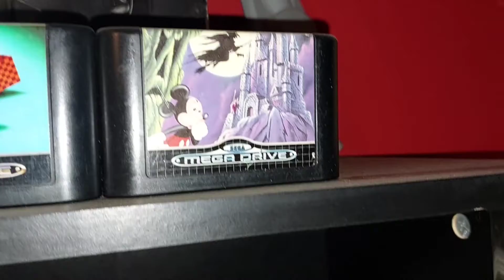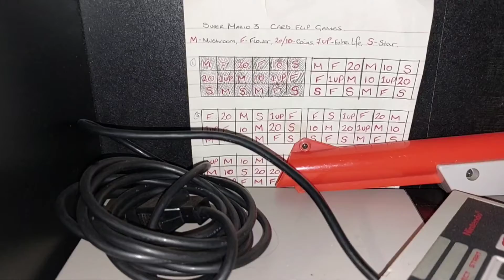My Whole Collection Is Up For Sale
Yep, you read that right. My whole 80s collection is up for sale.

Everything in this video is going as a job lot. Everything works and everything is in played with condition and yes I have played with them, they are toys after all 😉

All the games consoles work as does the games, Snake Mountain also works. The large Enterprise also has working lights and sounds. Also a lovely rare working Sword of omens and He-mans Power Sword and Battle Shield.

It's a collection I've built up since I quit drinking so 4 and a half years now but now is the time for it all to find a new home.

UK Only I'm Afraid